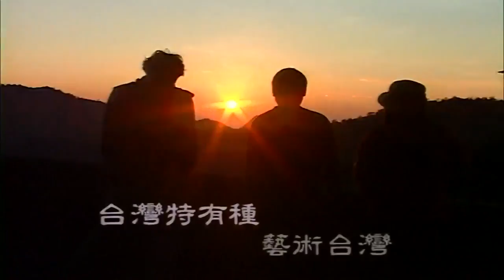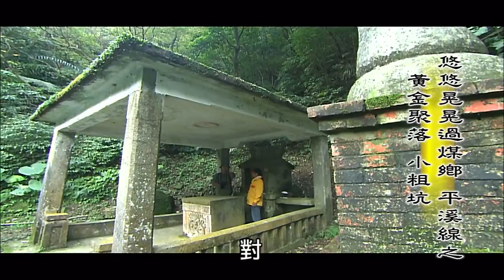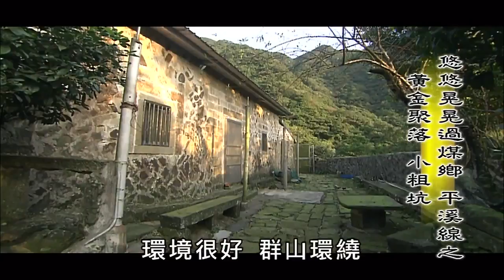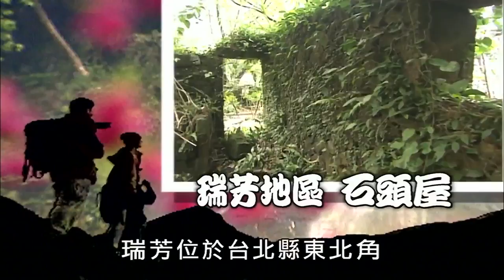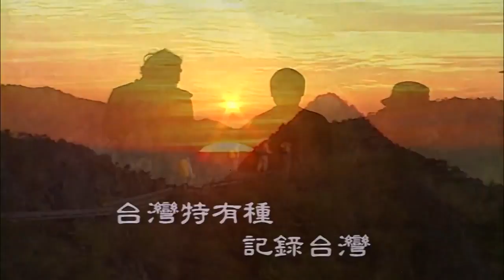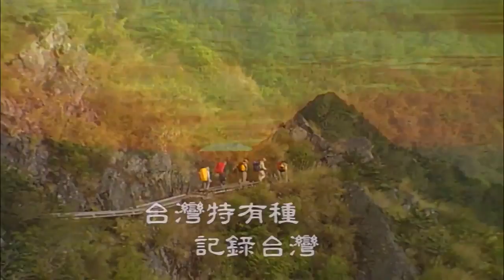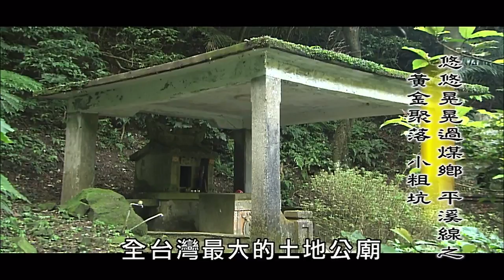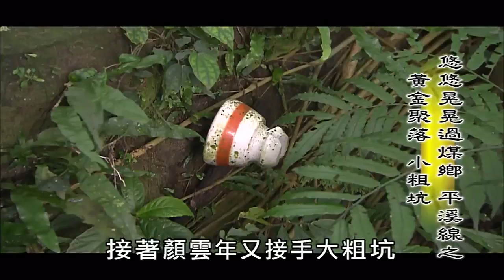MIT 台灣誌 #444 悠悠晃晃過煤鄉~平溪線之(四)黃金聚落小粗坑